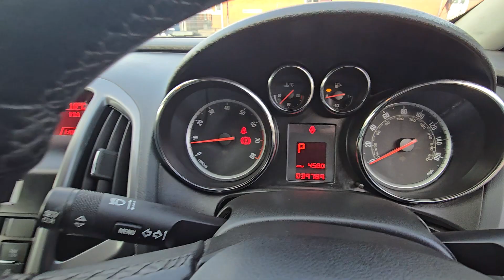SP14 VOF - Vauxhall Astra GTC